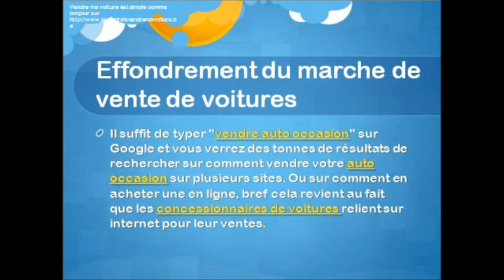une vie sans internet signifierait un effondrement du marche de vente de voitures